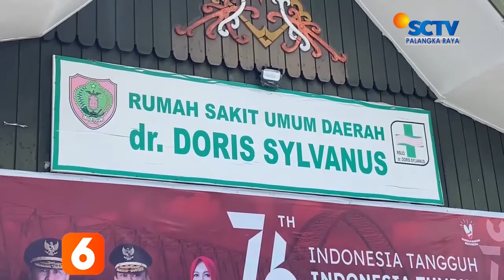PALANGKARAYA - JUMLAH PASIEN COVID-19 TERUS TURUN